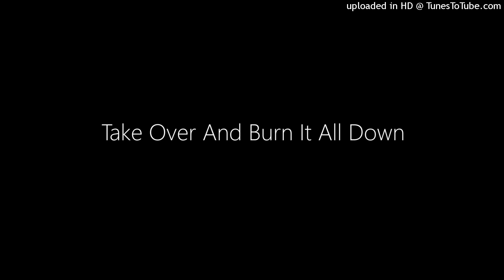MASHUP | Jeremy McKinnon, MAX, & Henry Vs PVRIS - Take Over And Burn It All Down | C013 Huff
Hey, look, I did a new League Of Legends mashup again.